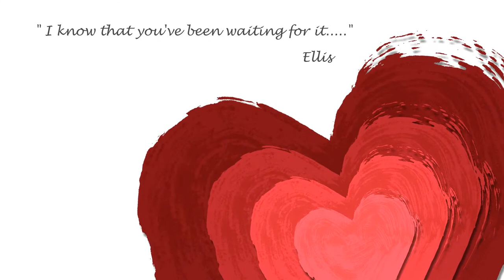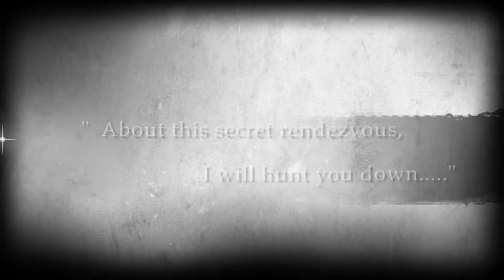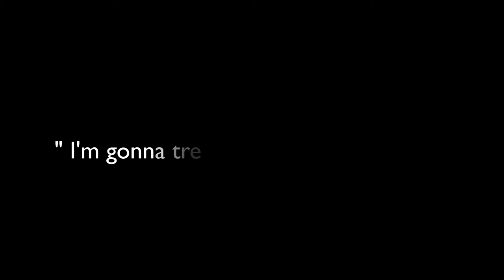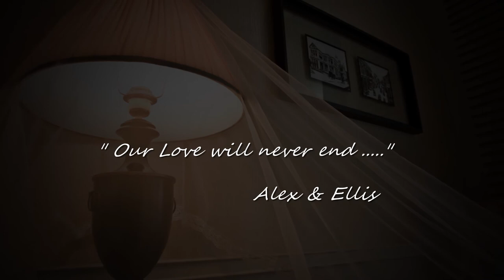Alex & Ellis Special Wedding Photo Montage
Alex & Ellis Pre Wedding took place in Penang ( E & O Hotel )
A very erotica and romantic photo montage created by Red Carpet Gallery, Johor Bahru